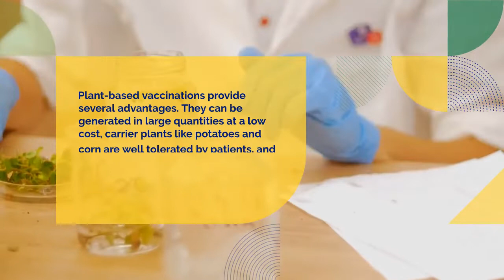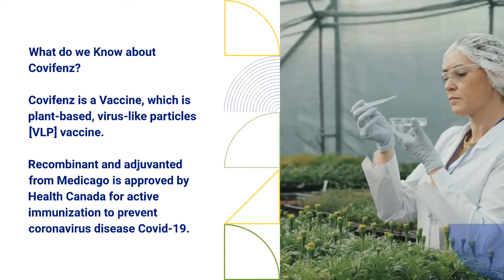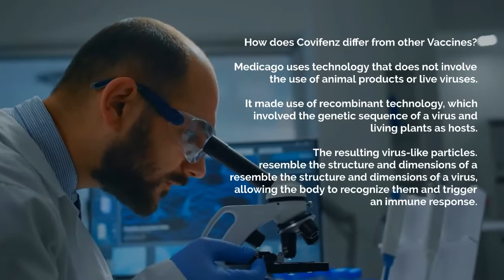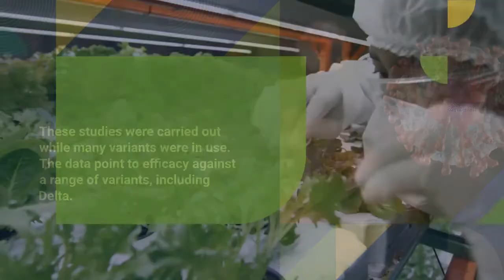Covifenz -World's First Plant Based Covid-19 Vaccine from Canada, What do we Know?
People always believe in Nature.

Time heals the Nature Cures. I hope you will agree with me.

It is people’s general belief that nature will not harm us. (really?) Yes! Everyone does understand that Disasters from nature are a response to our acts on earth. Right?

Let’s dive into the subject.

Canada is the first country in the world to authorize the plant-based vaccine for Covid-19 (Sars-coV-2 virus) called Covifenz.

Covifenz was developed in collaboration by Medicago Inc., a biopharmaceutical business based in Quebec City owned by Mitsubishi Chemical and Philip Morris, and GlaxoSmithKline Plc.

What WHO says about Plant-based Vaccines?
According to WHO, Vaccines are the most cost-efficient and effective way to reduce the illness burden of infectious diseases. New techniques to improve product quality and accessibility while cutting production costs are constantly being pursued.

Plant-based vaccinations provide several advantages. They can be generated in large quantities at a low cost, carrier plants like potatoes and corn are well tolerated by patients, and antigens derived from them are stable and may be kept for long periods.

The chances of a plant virus contaminating food are nearly nil. Before plant-derived vaccines may be used on a large basis, various technical obstacles must be overcome, as well as the regulatory requirements for this innovative class of vaccines.

What do we Know about Covifenz?

Covifenz is a Vaccine, which is plant-based, virus-like particles [VLP] vaccine.

Recombinant and adjuvanted from Medicago is approved by Health Canada for active immunization to prevent coronavirus disease Covid-19.

Covifenz utilizes Coronavirus-Like Particle (CoVLP) technology, with the vaccine including recombinant spike (S) glycoprotein produced as virus-like particles (VLPs) and delivered in conjunction with GSK’s pandemic adjuvant.

The vaccination protocol calls for two doses to be administered intramuscularly 21 days apart (3.75 micrograms of CoVLP antigen in combination with GSK pandemic adjuvant in the same injection).

The vaccination should be stored at temperatures ranging from 2 to 8 degrees Celsius. Covifenz antigen will be produced in both Canada and North Carolina (US).

Covifenz is not currently approved or permitted in any country other than Canada for the prevention of Covid-19 or any other indication.

for valuable health information, tools for managing your health, and information-seeking support.